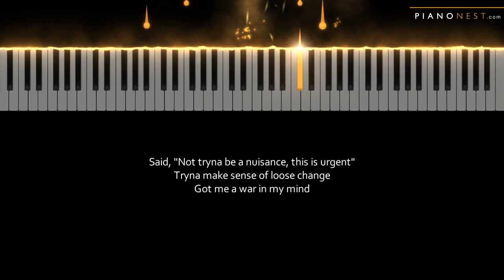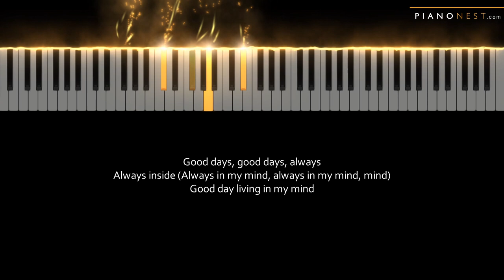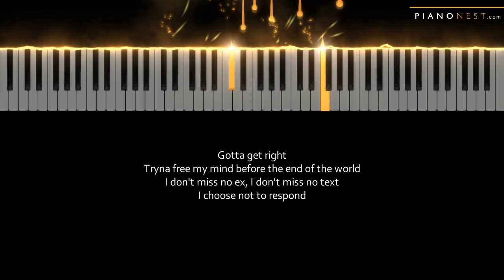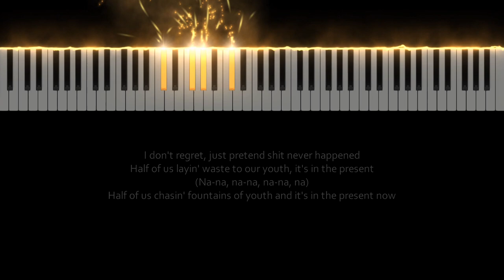SZA - Good Days - Slowed Down - LOWER Key (Piano Karaoke Instrumental)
SZA - Good Days - LOWER Key (Piano Karaoke Instrumental)